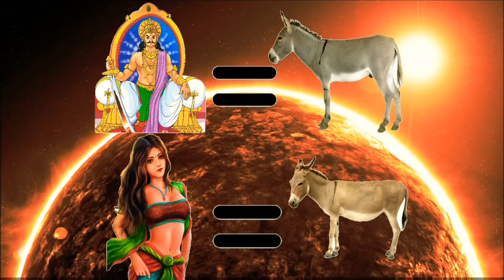क्या हुआ जब ऋषि मारकण्डेय की तपस्या भंग करने के लिए उर्वशी को होना पड़ा नग्न|| Urvashi and makandey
भगवान नारायण की जंघा से उत्पन्न अप्सरा उर्वशी को अपने रूप पर बहुत अहंकार था। वह ऋषि से कुछ दूरी पर आकर कामुक नृत्य करने लगी लेकिन इसका मार्कण्डेय ऋषि पर कोई प्रभाव नहीं पड़ा। जब उर्वशी ने अपने सारे प्रयास व्यर्थ होते देखा तो वह निर्वस्त्र होने लगी। अप्सरा के इस व्यहार पर ऋषि ने आंखें खोल दी और पूछा आप यह सब क्यों कर रही हैं। ऋषि के वचनों से अप्सरा लज्जित हो गई।
उर्वशी लज्जित भाव में जवाब देते हुए बोली कि ऋषि आप जीत गए मैं हार गई। मैंने आपकी तपस्या भंग करने के लिए बहुत कुछ किया फिर भी आपकी तपस्या भंग नहीं कर पाई। उर्वशी अपनी हार स्वीकारते हुए बोली- ऋषि आप सच्चे ब्रह्मज्ञानी हैं। उर्वशी ने बताया कि वह वर्तमान इंद्र की पटरानी हैं और हारकर स्वर्ग जाएंगी तो देवराज उनसे क्रोधित होंगे और उनका अनादर करेंगे।

ऋषि ने शांत भाव से पूछ कि आप अभी इंद्राणी हैं और इंद्र की मृत्यु हो जाए तो फिर आपका क्या होगा, फिर आपके सम्मान का क्या होगा? अप्सरा ने बताया कि इंद्र का पद कभी रिक्त नहीं रहता है एक इंद्र के जाने के बाद दूसरे इंद्र उस गद्दी पर आ जाते हैं। एक इंद्राणी की आयु उतनी होती है जितने 14 इंद्र की होती है। इंद्राणी का पुण्य इंद्र से अधिक होता इसलिए वह इंद्र से अधिक समय तक स्वर्ग में रहती हैं और 14 इंद्र के साथ स्वर्ग का सुख प्राप्त करती है।

ऋषि ने पूछा कि स्वर्ग से निकाले जाने के बाद इंद्र का क्या होता है। इसका जवाब देते हुए अप्सरा ने बताया पुण्य का नाश होने पर इंद्र स्वर्ग से मृत्युलोक में वापस आ जाते हैं और उन्हें गधा का जन्म मिलता है। इंद्राणी भी पुण्य क्षय होने पर मृत्यु लोक में आ जाती है और अपने 14 पतियों के साथ रहती है।

तब मार्कण्डेय ऋषि ने देवराज इंद्र का स्मरण किया।
उनके स्मरण करते ही देवराज वहाँ आये और उनकी प्रशंसा करते हुए कहा - "मुनिवर! आप धन्य हैं कि उर्वशी के अतुलनीय सौंदर्य के सामने भी आपका तेज अखंड ही रहा। आप ही वास्तव में स्वर्गलोक के वास्तविक अधिकारी हैं इसीलिए चलिए और स्वर्गलोक का शासन सम्भालिये।" तब मार्कण्डेय ऋषि ने हँसते हुए कहा - "हे देवराज! मैं स्वर्ग के सिंहासन का क्या करूँगा?  महादेव ने स्वयं मुझे अपनी कृपा प्रदान की है? उनकी कृपा के आगे आपके सिंहासन का क्या मोल? इसीलिए मेरी और से निश्चिंत रहें और धर्म